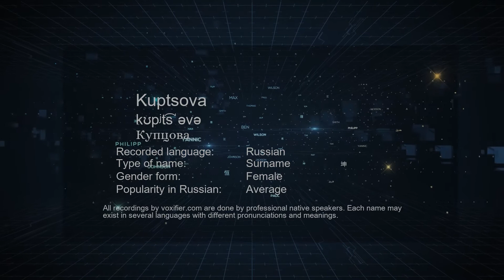How to Pronounce Kuptsova (Купцова) in Russian - Voxifier.com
This is the Russian pronunciation, gender, and phonetics recording of the name Kuptsova (Купцова). The same name may exist in other languages with different pronunciations. Check the meaning of name along with other possible pronunciations or similar names for free Voxifier uses the help of expert linguists to simplify pronunciations by replacing some special sounds with sounds more commonly available across all languages.